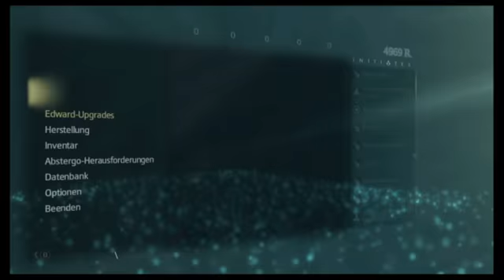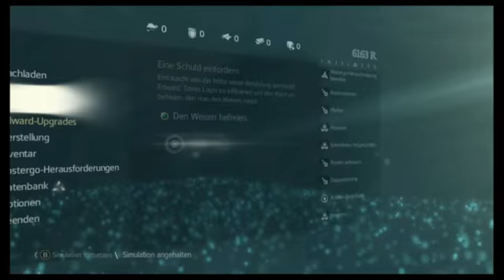Assassins Creed 4 #004 - Keinen Kurier folgen...(Let'sPlay/German/Wii-U)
Alolo Leute,
hier die nächste Folge von AC 4 Black Flag. Ich wünsch euch viel Spass. beim zusehen wie ich verstage.. :D

---AC4 : BF---
Das goldene Zeitalter der Piraterie:

Wir schreiben das Jahr 1715. Piraten herrschen über die karibische See und haben ihre eigene gesetzlose Republik errichtet, in der Korruption, Gier und Grausamkeit allgegenwärtig sind. Unter diesen Gesetzeslosen ist ein junger Captain namens Edward Kenway. Sein Kampf um Ruhm hat ihm den Respekt solcher Legenden wie Blackbeard eingebracht, doch er zog ihn auch hinein in den alten Krieg zwischen den Assassinen und den Templern - ein Krieg, der vielleicht alles zerstören könnte, was die Piraten sich aufgebaut haben.

Einer dieser Gesetzlosen ist der ungestüme, junge Kapitän Edward Kenway. Sein Streben nach Ruhm, hat ihm zwar den Respekt von Legenden wie Blackbeard eingebracht, doch zog es ihn dadurch auch in den uralten Konflikt zwischen Assassinen und Templern hinein. Einen Konflikt, der alles zerstören könnte, was die Piraten aufgebaut haben. Willkommen im Goldenen Zeitalter der Piraterie!

Publisher:  Ubisoft
System:    Wii-U